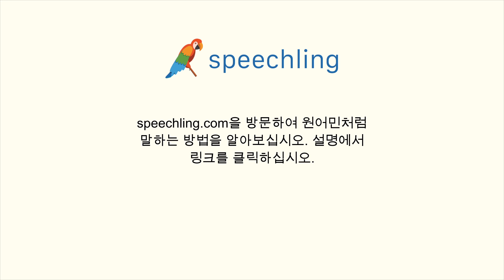프랑스어로 "재미있는" 말하는 법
남자 목소리 :
Intéressant

여성 목소리 :
Intéressante

남성 음성 번역 :
재미있는

여성 음성 번역 :
재미있는